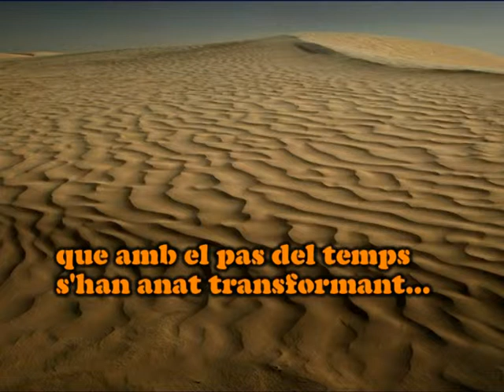Mili Sàhara - Vol en Globus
En el blobus trobem un "paraca"